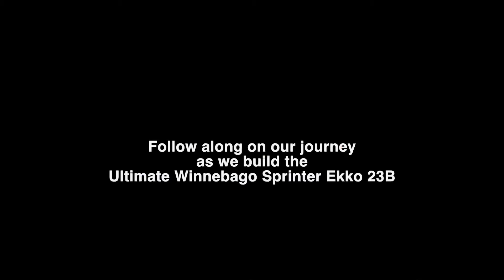Baja Designs LP4 Mods - On the FreedomVanGo Sprekko!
One of our favorite Sprekko mods has to be the Baja Designs LP4 Light Kit for Sprinters! This is the perfect addition to add some Bajas to your hoodline. We love Baja Designs LP6s and 9s, we put them on basically every rig that comes through so we were stoked to have an easy way to mount the LP4s.